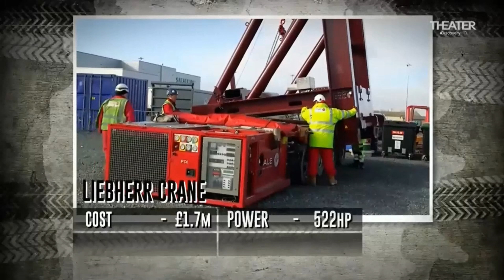SUPERCARGAS GRUA GIGANTE PARA FABRICA DE TURBINAS